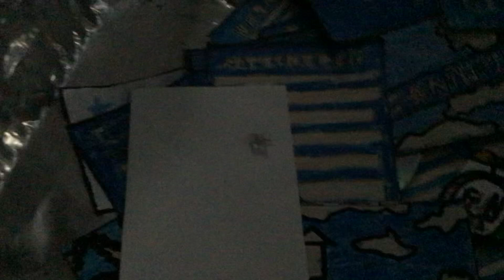Explosion Part 1000 (2024)